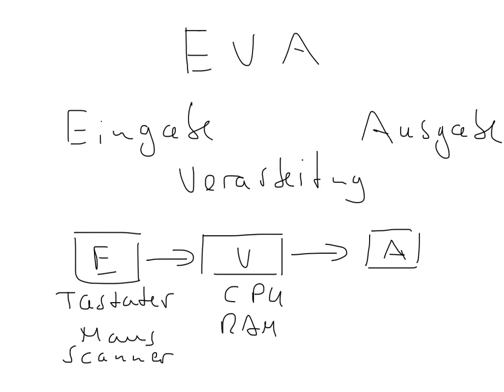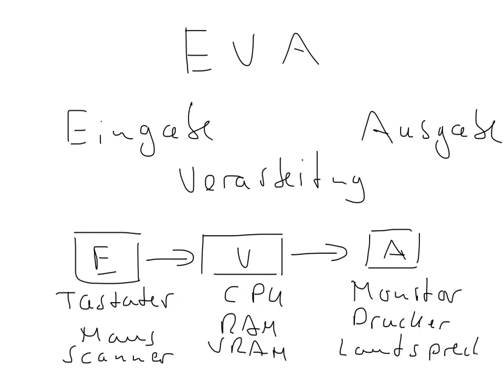EVA Prinzip Arbeitsweise eines Computers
Virtual Private Networks (VPN) spielen eine immer wichtigere Rolle bei der sicheren Datenübertragung. Ob es sich um Verbindungen zwischen Firmen, PCs einzelner Personen oder um die Bereitstellung des Netzwerkzugriffs für mobile Anwendungen handelt.

Wenn Sie Ihre Daten sicher im Netzwerk übertragen wollen, dann bietet sich für Sie die hierzu am häufigsten verwendete freie Software OpenVPN geradezu an.

Lernen Sie Möglichkeiten der Authentifizierung und Verschlüsselung kennen und wenden Sie Ihr Wissen mithilfe des Kurses sicher an. Dieser Kurs ist für Einsteiger und auch erfahrene Nutzer des OpenVPN geeignet, da ich Ihnen hier die Grundlagen erkläre und dies die Arbeit mit dem VPN ein vielfaches erleichtert, wenn Sie auch die Hintergründe zu einem VPN verstehen.

Quelle: Patrick Schnabel